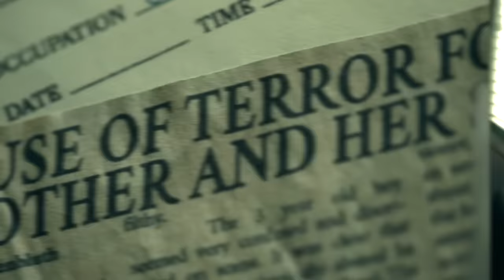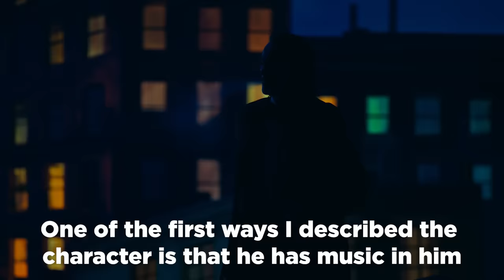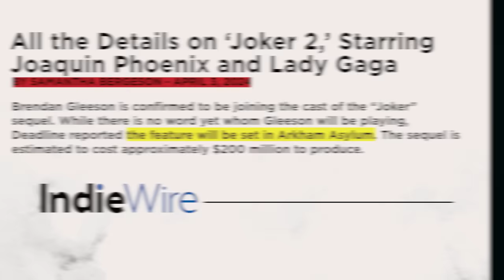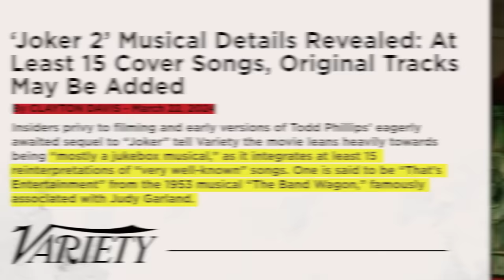JOKER 2 TRAILER BREAKDOWN! Easter Eggs & Details You Missed!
Joker: Folie à Deux Official Teaser Trailer Breakdown by New Rockstars! and use code NEWROCKSTARS to receive your first month FREE!

He's not alone anymore. Joker: Folie à Deux – only in theaters and @IMAX, October 4.

Erik Voss breaks down this trailer for Joker 2, aka Joker Folie à Deux, the 2024 followup to Joker 2019, starring Joaquin Phoenix and Lady Gaga as Joker and Harley Quinn in a dark musical romance.

General Manager: Zach Huddleston
Head of Production: John Costa
Director of Programming: Brandon Barrick
Senior Producer: Jessica Clemons
Post Production Supervisor: Riley Auskelis
Staff Editors: Drew Coombs, Joshua Steven Hurd
Editors: Devin Cleary, Ed Vilderman
Camera Operator: Dashiell Hamingson
Rick Denmon
RXJedi